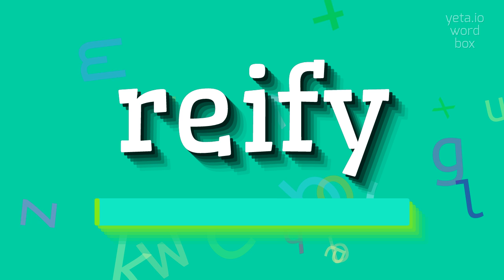How to say "reify"! (High Quality Voices)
Watch in this video how to say and pronounce "reify"!